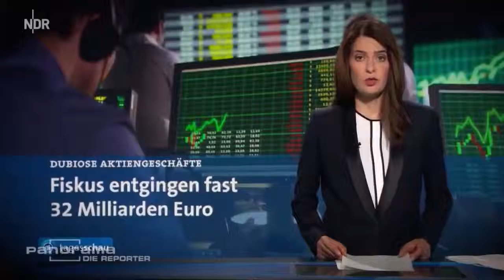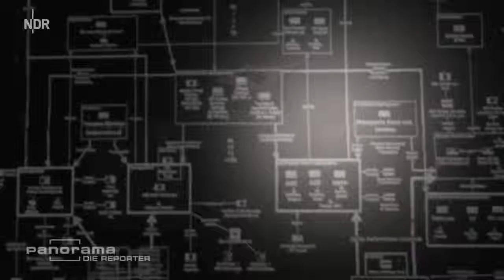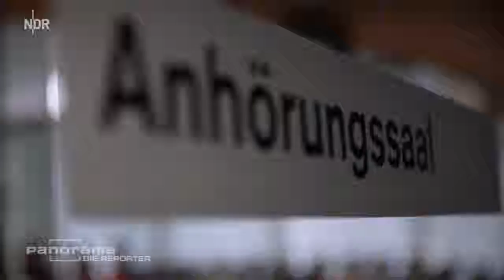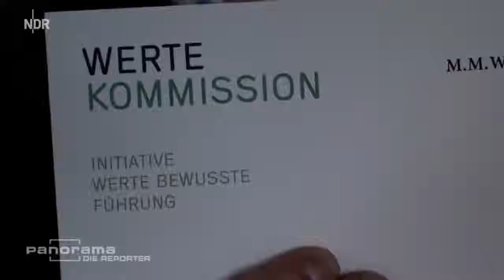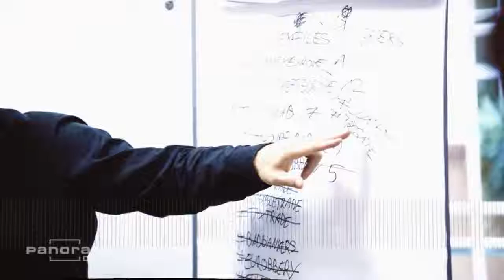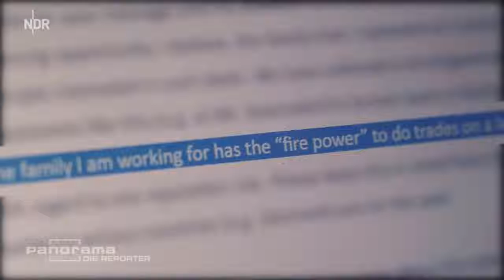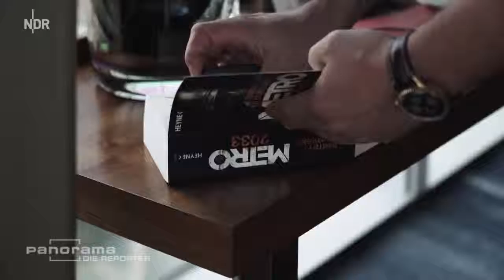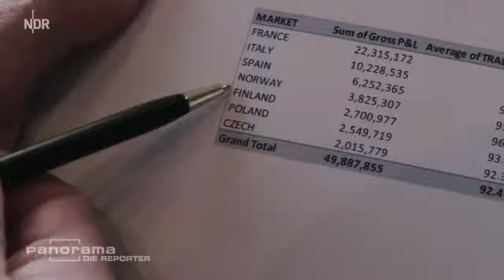DOKU - CUMEX – Jahrhundertcoup: Angriff auf Europas Steuerzahler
Europaweit wurden bei einem Steuerskandal mindestens 55 Milliarden Euro entwendet. Wer war beteiligt? Und sind die Cum-Ex- und Cum-Cum-Geschäfte bis heute möglich?